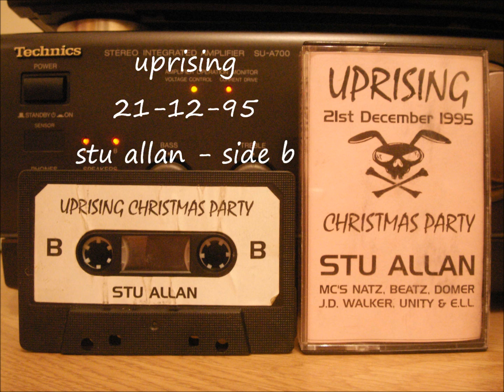uprising 21-12-95 stu allan - side b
Xmas party 95. the end :)